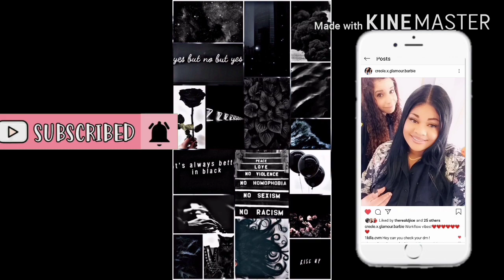My experience working tour 3 letter automatons@USPS! Subscriber's request